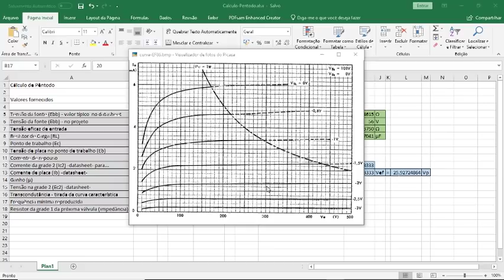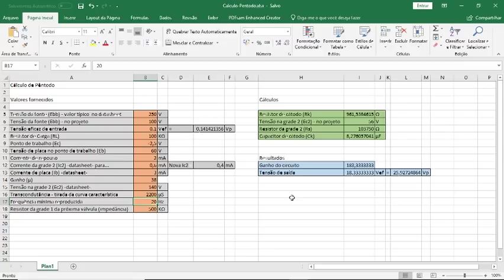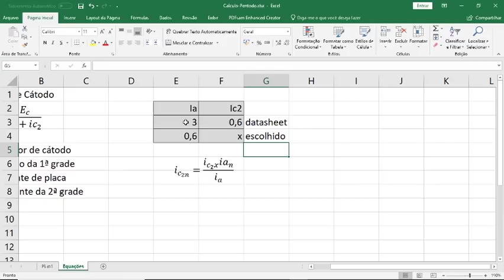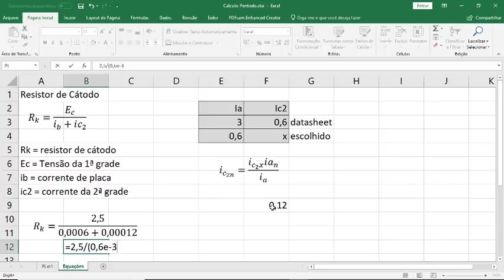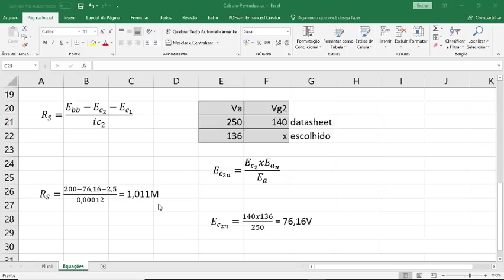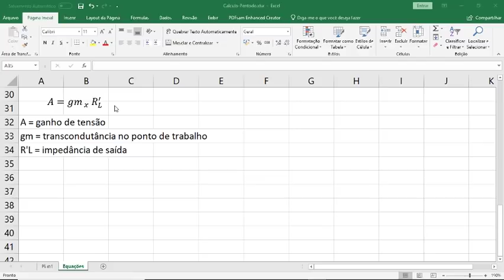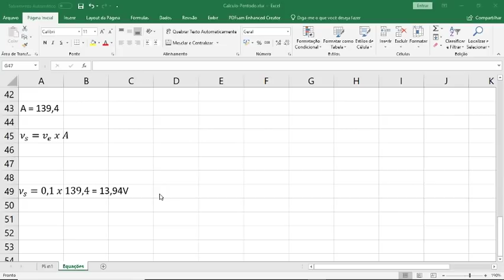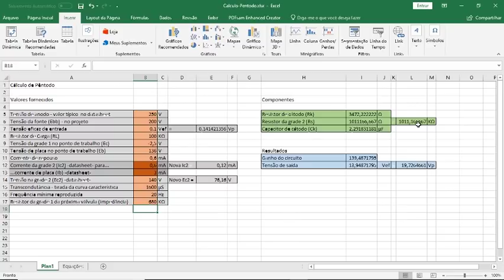Válvulas - Cálculo do Pré-Amplificador com Pêntodo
Cálculo e planilha para calcular o pré-amplificador com pêntodo.